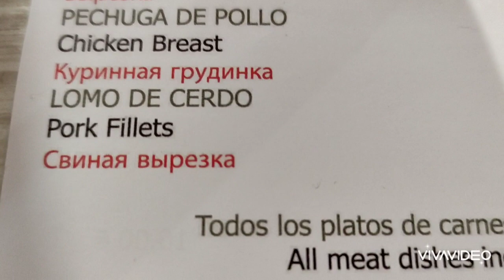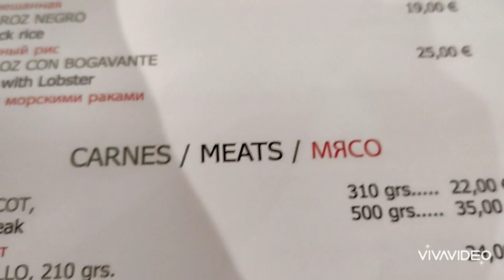Хамон зачётный, пицца - разочарование. Сангрия, как сангрия))))